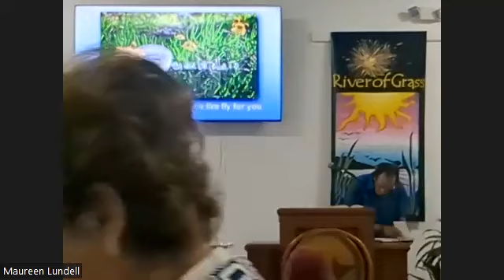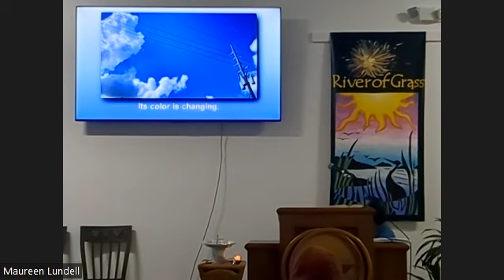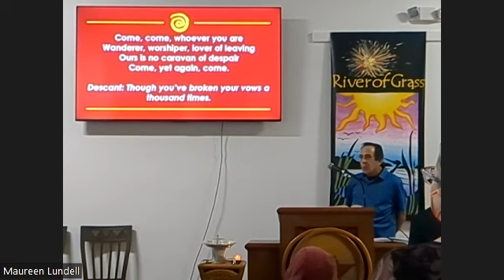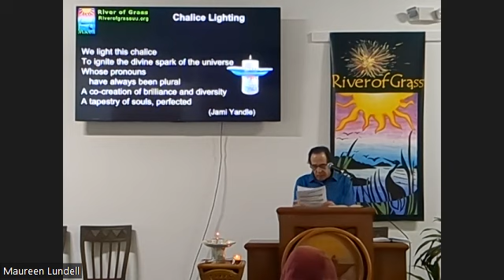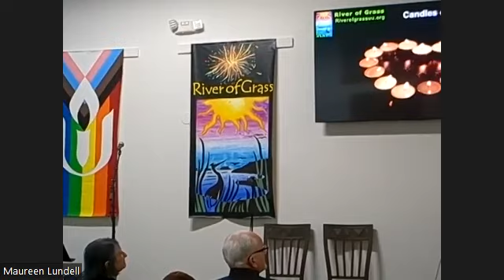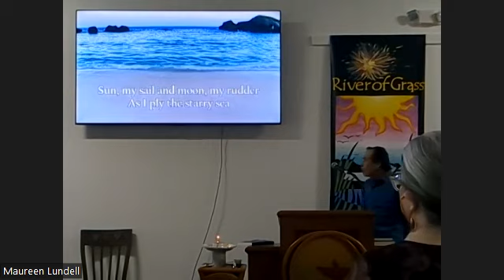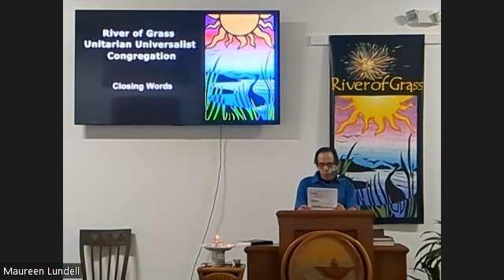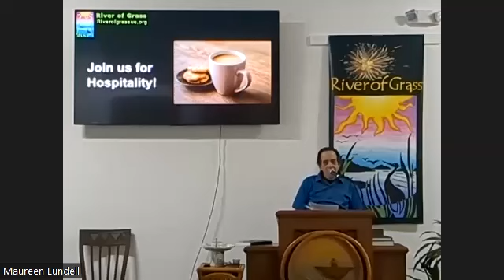Sunday Worship 240818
"Imagination – The Fifth Dimension"
Ed Lewis: Worship Leader
Peter Fox: Worship Host